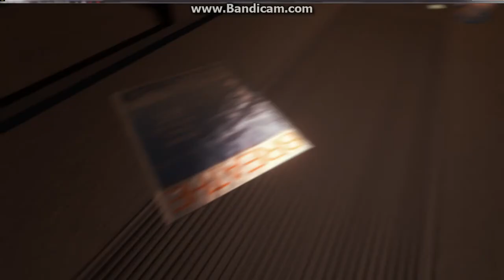Falcon Plaez: TEH FOREST part won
hay gaiz! falcrun heer with ah screw it I hate typing like this. Hes playing another unheard of game! SO ENJOY IT OR LEEV. :D Tanks fo wactchieng erywon!